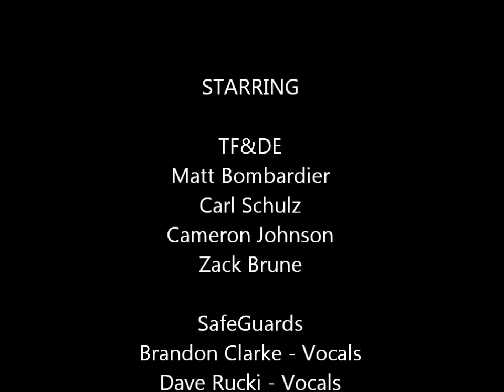An Update!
here's alittle something that my band and our bros band recorded